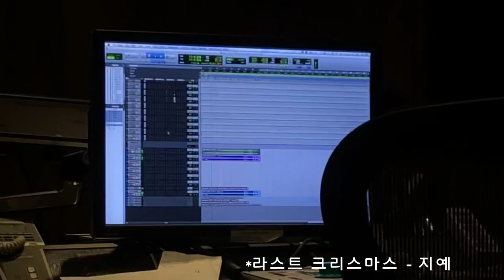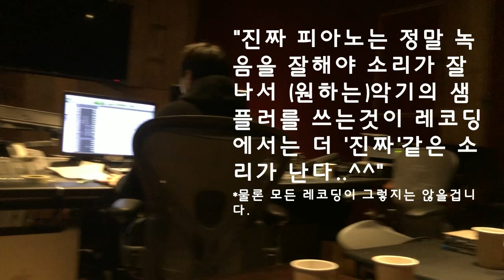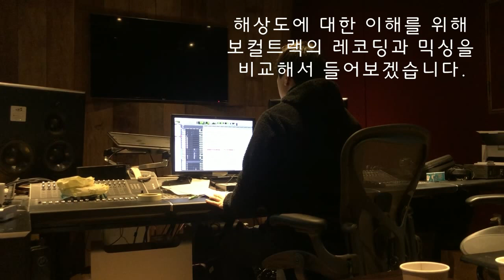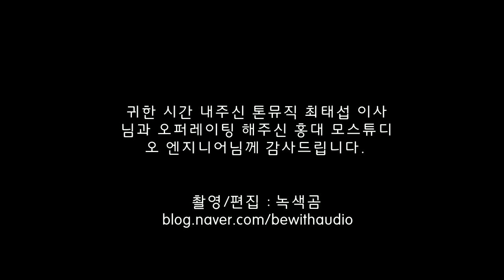전문가에게 듣는 스튜디오 레코딩 이야기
홍대 모스튜디오에서 톤뮤직 최태섭이사님이 들려주시는 스튜디오레코딩 이야기입니다.  이어폰이라도 꼭 끼시고 볼륨높여 들으시면 각 단계별 특성차이를 경험해 볼 수 있지않을가 합니다.